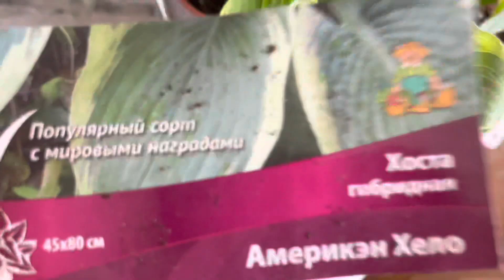Моя рассада петуний, томатов и бархоток.❤️Мой щенок. Алабай❤️